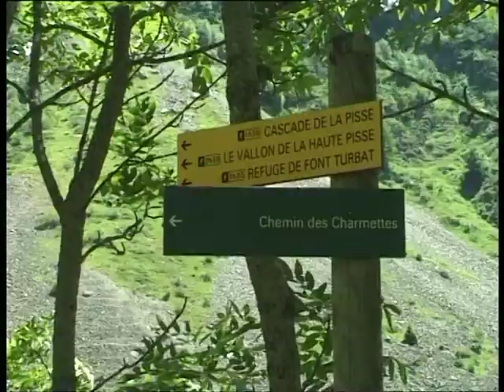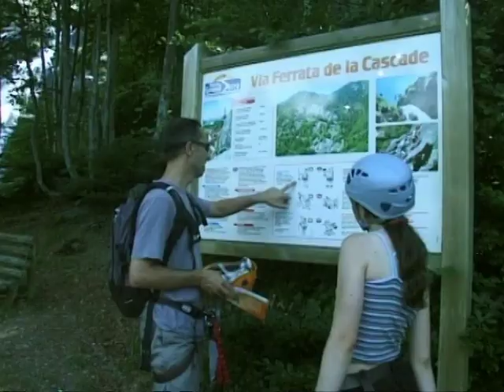Valbonnais (Loisirs d'été)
Les vallées du Valbonnais

Extrait du DVD "Les vallées du Valbonnais", réalisé par ABC Caméra pour l'office du tourisme de Valbonnais en 2004/2005.
Textes dits par: Thierry LEFEBVRE (Montpellier)